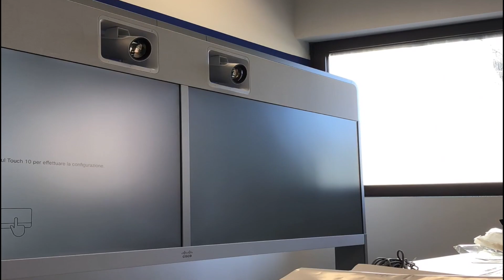How to build a Cisco MX 800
build a Cisco MX 800